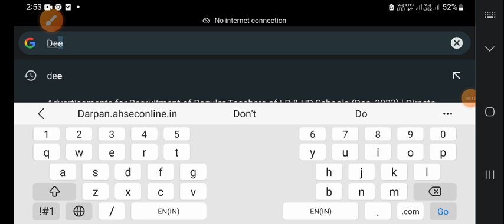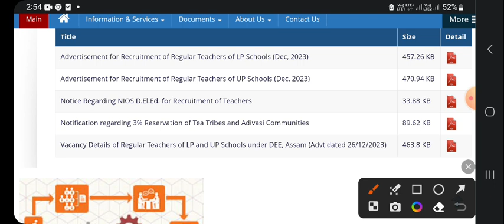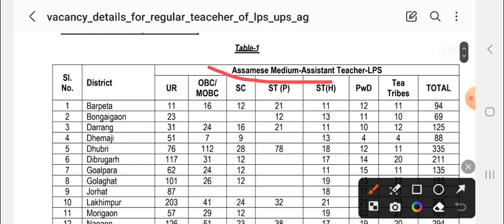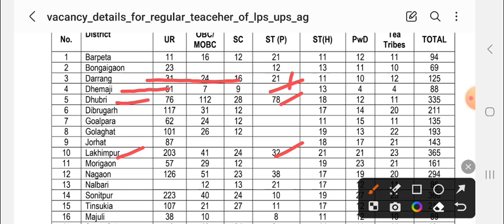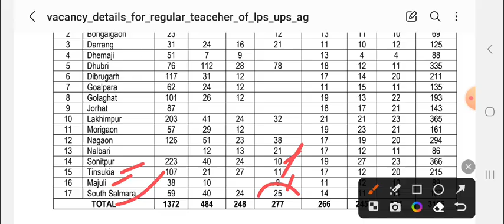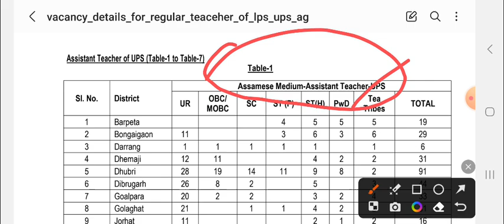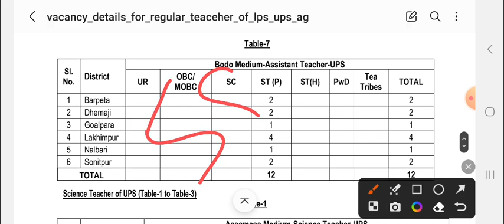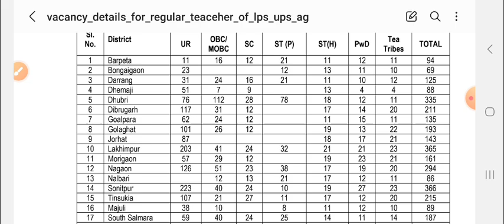District wise LP&UP Teacher Vacancies 2024||Bodo Medium Teacher Vacancies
@Dailybodo6pm teacher vaccancies vaccan